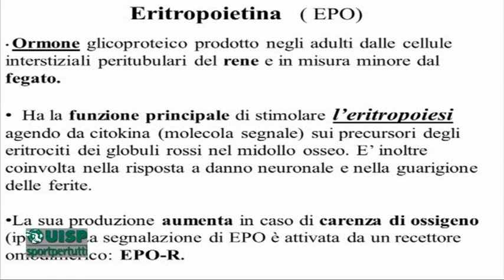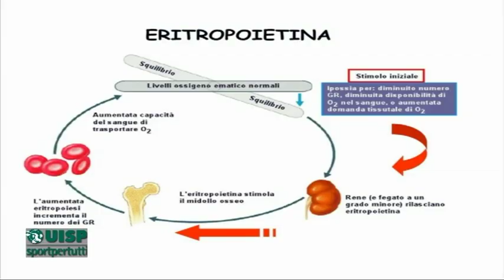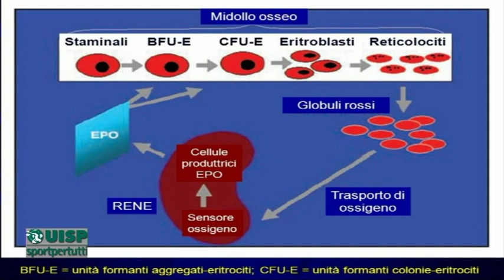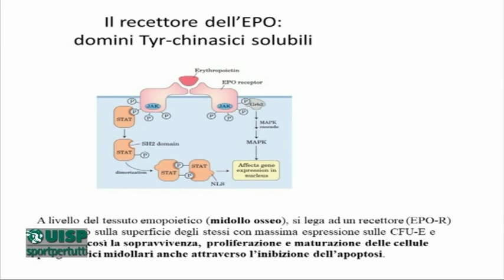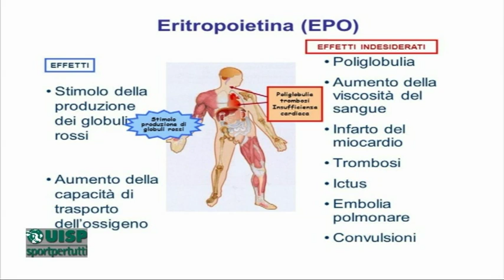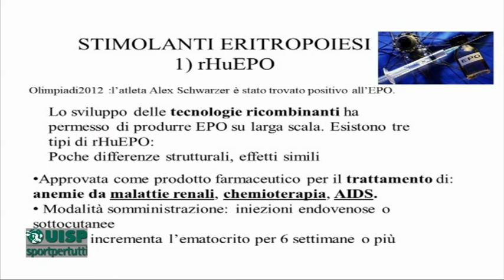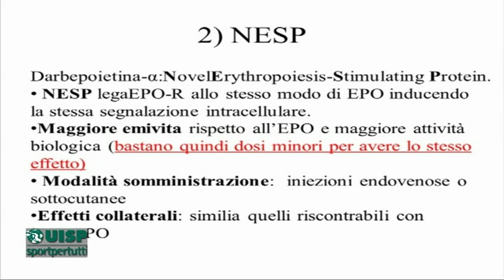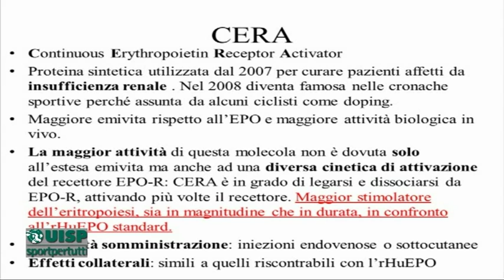Dottor Uisp puntata del 2 luglio 2019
Conduce Alberico Di Cecco
Ospite: Alberto D'Arielli - Cardiologo - Medico dello sport